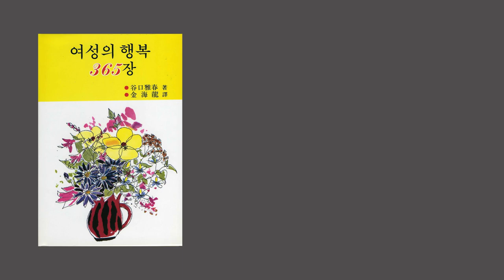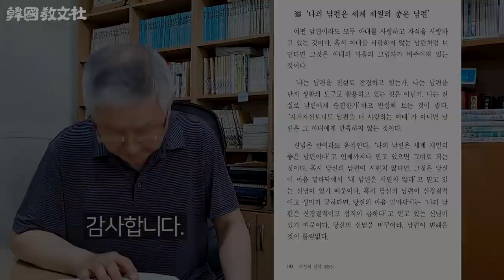남편을 성공시키는 방법, 나의 남편은 세계 최고의 남편 / [여성의 행복 365장] 해설 - 남편을 성공의 명수로 만드는 방법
행복을 부르는 365장의 자매편으로서,
특히 여성의 행복 생활의 지침으로 각장을 1년 365일로 배정해
365개조의 여성이 행복하게 되기 위한 마음가짐을 모은 도서입니다.
여성의 행복 속 지혜의 샘을 퍼내면 어떤 환경에서도
운명을 자유롭게 조종할 수 있고, 행복의 문을 여는 지혜의 열쇠를
꽉 움켜잡을 수 있을 것입니다.

한국교문사 주소 : 대구시 동구 메디밸리로 40 소호빌딩4층
후원계좌 : 국민은행 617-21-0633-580 (김정호)